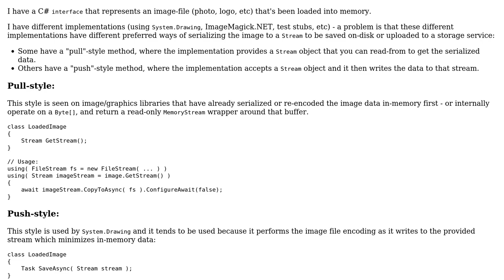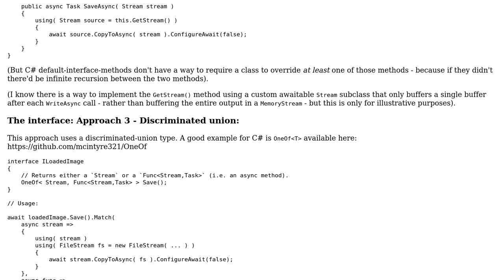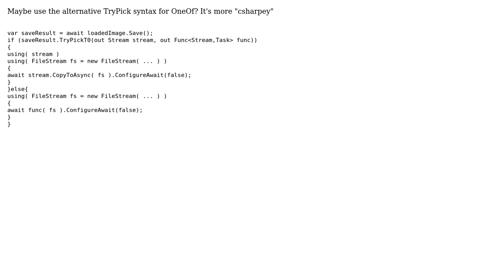Software Engineering: Succinct API design for supporting both Push and Pull-style Stream operations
With thanks & praise to God, and with thanks to the many people who have made this project possible! You are responsible for your own actions.